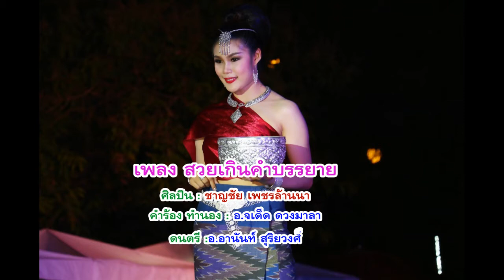สวยเกินคำบรรยาย-ชาญชัย เพชรล้านนา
สวยเกินคำบรรยาย
ชาญชัย เพชรล้านนา-ร้อง
อ.จเด็ด ดวงมาลา
อ.อานันท์ สุริยวงศ์-ดนตรี
ห้องบันทึกเสียง-นนท์สตูดิโอ จ.เชียงใหม่